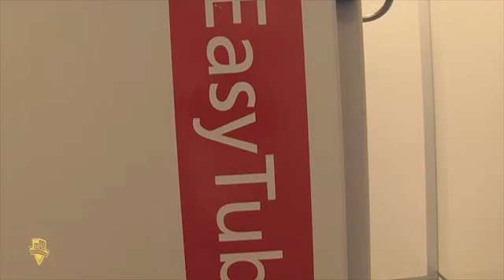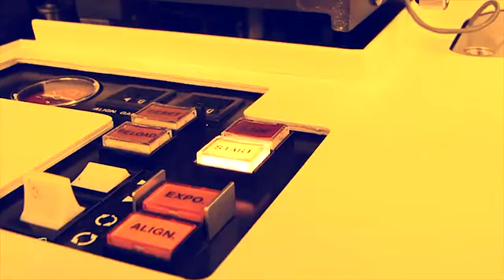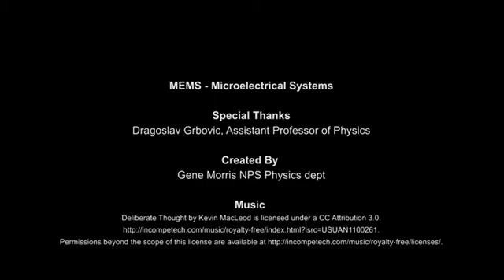MEMS Technology - Micro Electromechanical Systems at NPS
MEMS Technology is a big part of the physics department here at NPS and Dr. Dragoslav Grbovic is helping make it all happen.

Dr. Grbovic operates and maintains a clean room facility, with class 1000 and class 10000 areas, which allows researchers to micro-fabricate Micro Electromechanical Systems.

A cleanroom or clean room is an environment, typically used in manufacturing or scientific research, with a low level of environmental pollutants such as dust, airborne microbes, aerosol particles, and chemical vapors.